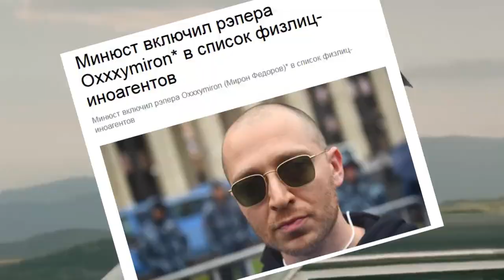Немного конспирологии в хату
ХАМАС устроил резню, чтобы отвлечь внимание от Карабаха, который должен был отвлечь внимание...